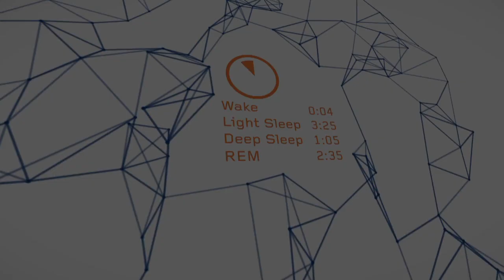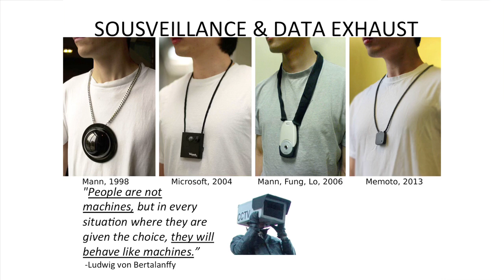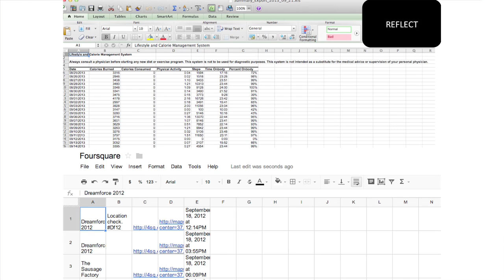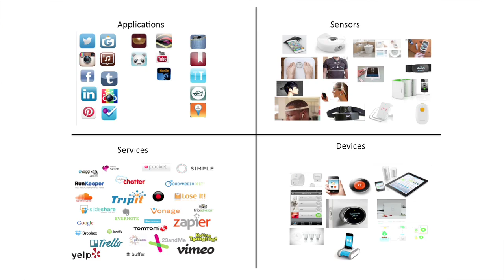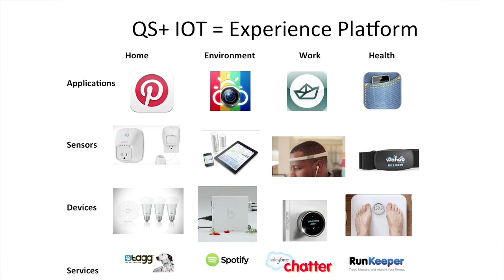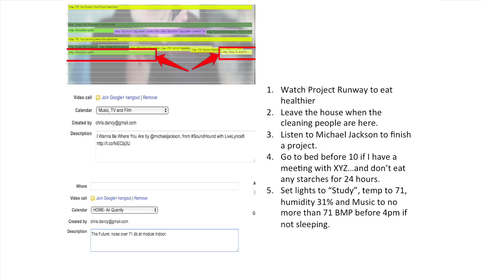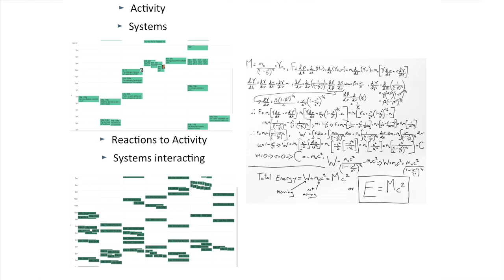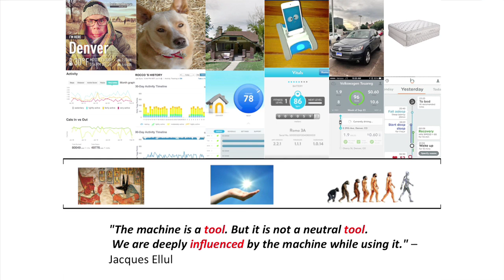The Quantified Self in seven minutes- @servicesphere Data Cartography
7 minutes keynote, 7 minutes of Q&A
More information on wearables, quantified self and the routines in this video see this article